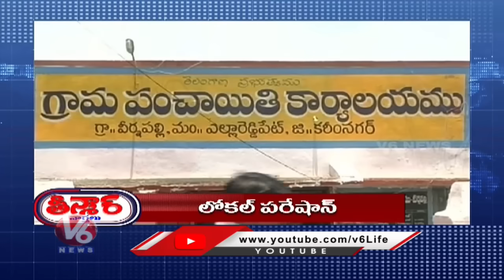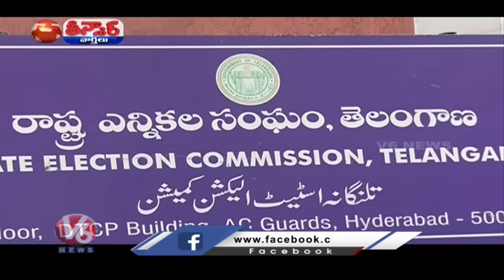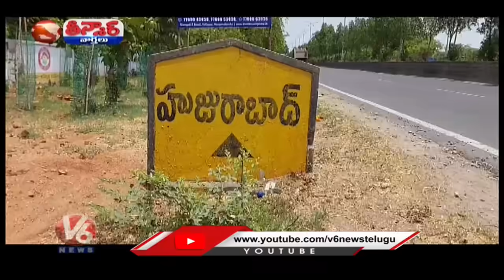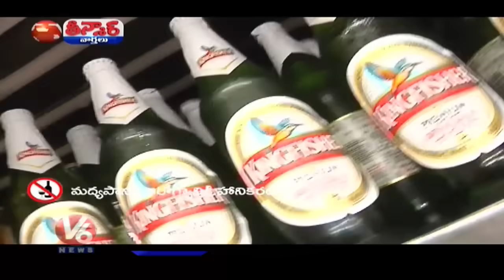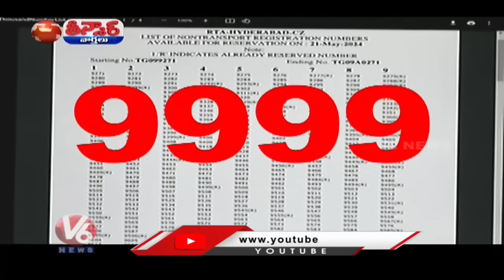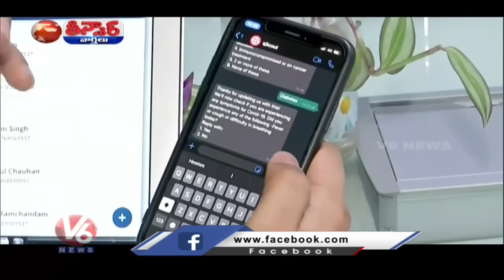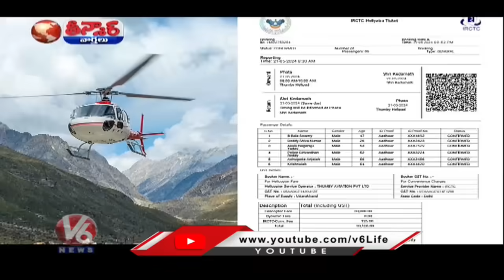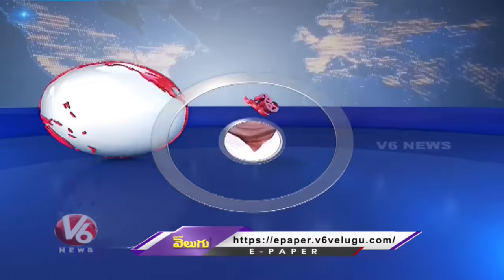CM Revanth - Bonus Paddy | Sarpanch Elections | TS Formation Song | New Liquor Brands | V6 Teenmaar